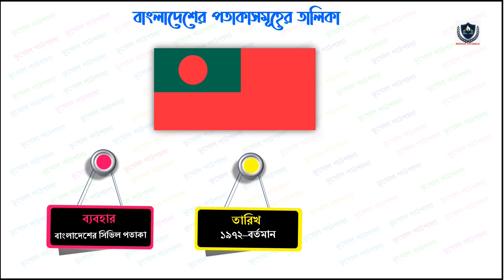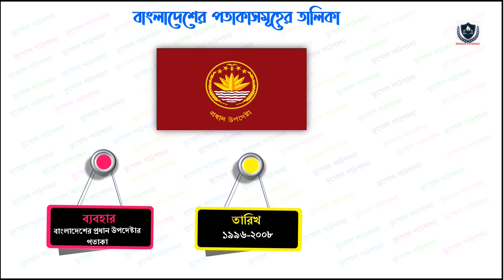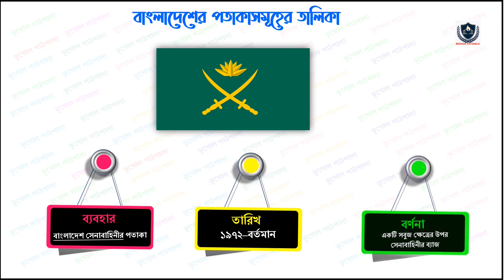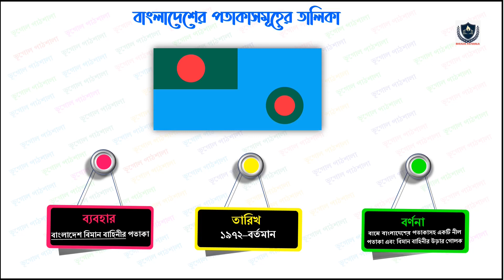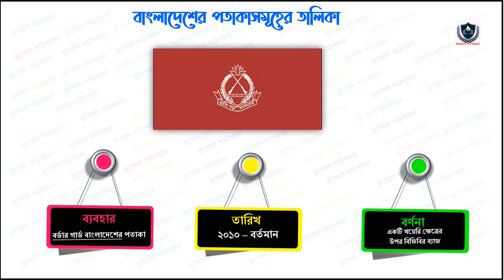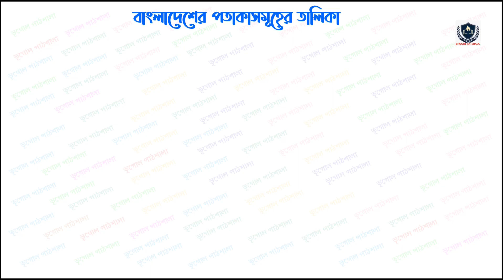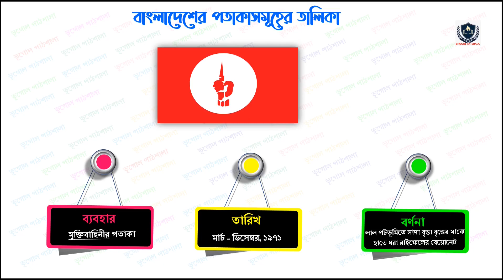বাংলাদেশের পতাকাসমূহের তালিকা || LIST OF BANGLADESHI FLAG || SOME INPORTANT BANGLADESHI FLAG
ভূগোল পাঠশালা / BHUGOL PATHSHALA এই পর্বে আমরা জেনে নেবো বাংলাদেশের পতাকাসমূহের তালিকা || LIST OF BANGLADESHI FLAG || DIFFERENT BANGLADESHI FLAG / SOME INPORTANT BANGLADESHI FLAG সম্পর্কে -